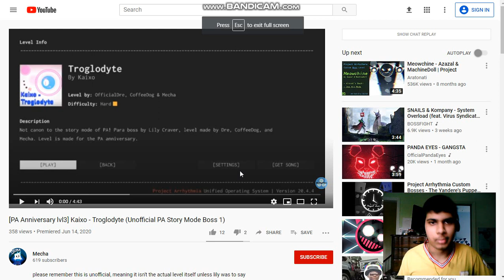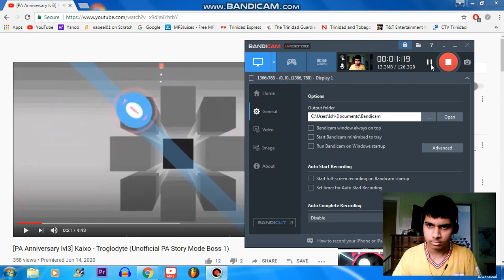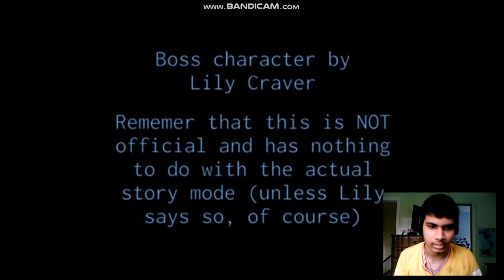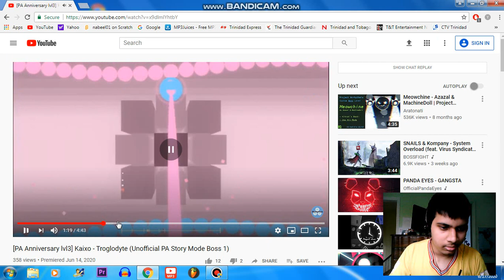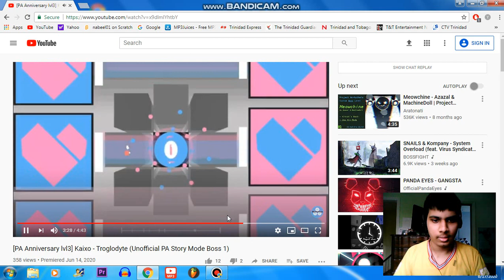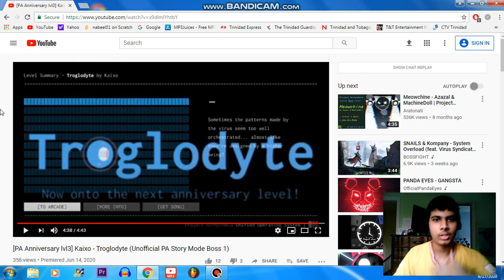Project Arrhythmia anniversary level reaction: Troglodyte by Mecha, Official Dre & CoffeeDog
Here's my live Troglodyte by Mecha, Official Dre & CoffeeDog! It's a very well made level, and really does look like it can be a story mode level! Good job you three :^)